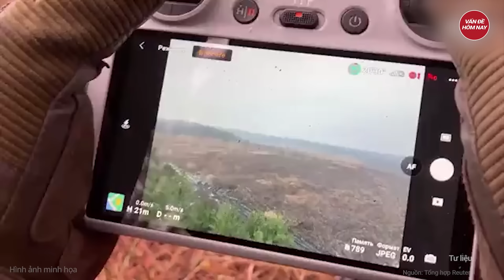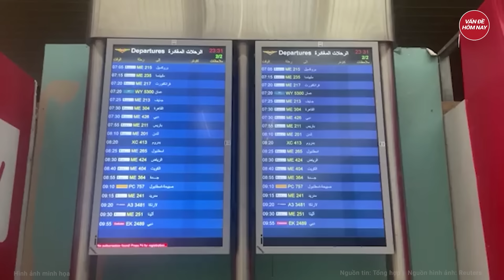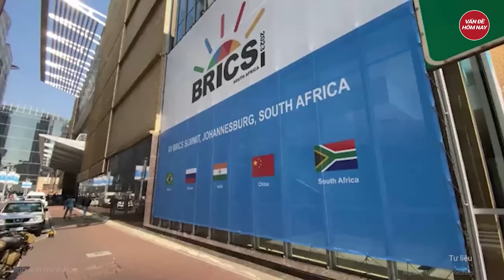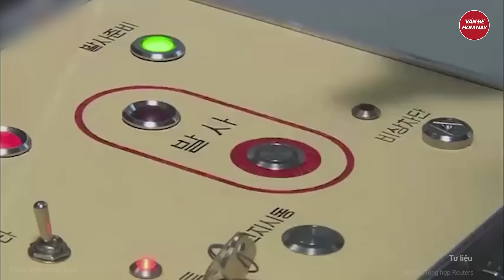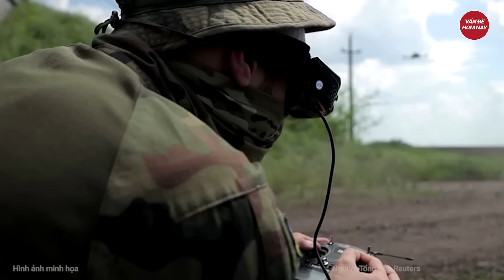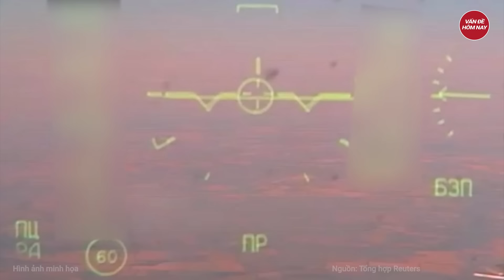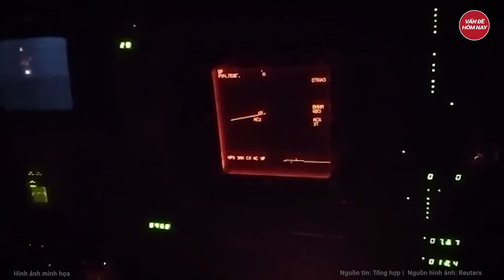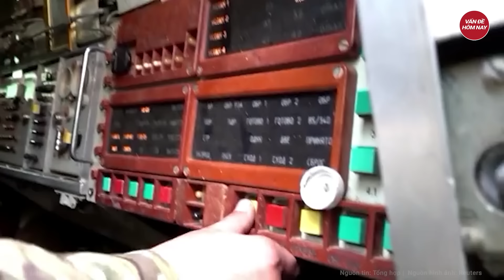Điểm nóng thế giới: Nga dội đòn đánh kép kinh hoàng, Ukraine cuống cuồng, Mỹ sốc nặng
Nga Ukraine mới nhất | Điểm nóng thế giới: Nga dội đòn đánh kép kinh hoàng, Ukraine cuống cuồng, Mỹ sốc nặng
-Nga tung đòn đánh kép khốc liệt, tuyến phòng thủ của Ukraine sụp đổ ở Donetsk
- Nga từ 2 phía đồng loạt tiến vào trung tâm Chasov Yar
- Nga phát triển UAV cảm tử với 3 chức năng ưu việt
- Bộ tứ (QUAD) ra tuyên bố chung về căng thẳng ở Biển Đông
- Tiết lộ bất ngờ về dàn vũ khí Mỹ sử dụng để đối phó với Houthi
Tham gia làm hội viên của kênh để được hưởng đặc quyền: